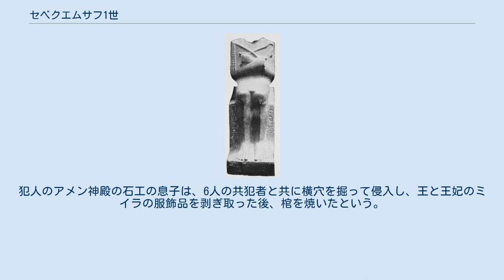セベクエムサフ1世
セベクエムサフ1世（Sobekemsaf I, 在位:紀元前1576年頃 - 1573年頃）は、古代エジプト第17王朝の第2代または3代ファラオ（王）。
史料によってはセベクエムサフ2世とも紹介される。
即位名はセケムラー・シェドタウイ。
 第17王朝時代の神殿碑文から、後継者のセケムラー・ウェプマアト・アンテフ（アンテフ5世または6世）とネブケペルラー・アンテフ（アンテフ6世または7世）の父親であることが分かっている。
また、後述するように同じ王朝の王セケムラー・ウアジカウ・セベクエムサフの息子であった可能性がある。
 セケムラー・シェドタウイ・セベクエムサフがセベクエムサフの名前で呼ばれた何人目の王であったのかは、彼を第17王朝の家系図のどこに配置するかによって変わってくる。
テーベの王家には、彼とは別にセケムラー・ウアジカウ・セベクエムサフという王がいたことが分かっている。
この王にはセベクエムサフという同名の王子がいたことが判明しており、一部の研究者はこの王子がシェドタウイ・セベクエムサフと同一人物であると考え、二人の王が親子関係にあったと考えている。
この場合、ウアジカウ・セベクエムサフがセベクエムサフ1世、シェドタウイ・セベクエムサフが2世ということになる。
だが一方で、ウアジカウ・セベクエムサフはシェドタウイ・セベクエムサフの息子であるアンテフ6世の王妃の兄弟である可能性もあり、第17王朝末期の王セナクトエンラーの父親か兄弟である可能性もある。
そのため、研究者によってはウアジカウ・セベクエムサフをシェドタウイ・セベクエムサフよりも後の世代の王と捉え、前者をセベクエムサフ2世、後者を1世と呼んでいる場合もある。
この記事では最新の資料である『全系図付エジプト歴代王朝史』に従ってセケムラー・シェドタウイ・セベクエムサフをセベクエムサフ1世と表記している。
 ラムセス9世の時代に横行した王墓盗掘の裁判の記録である「墓泥棒のパピルス」では、セベクエムサフ1世の墓が盗掘を受けたことについて言及されている。
犯人のアメン神殿の石工の息子は、6人の共犯者と共に横穴を掘って侵入し、王と王妃のミイラの服飾品を剥ぎ取った後、棺を焼いたという。